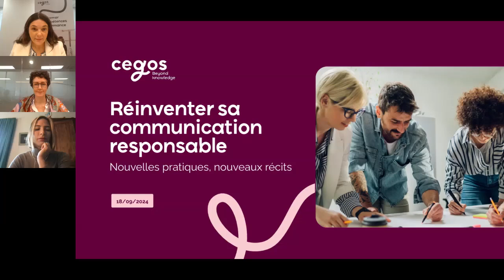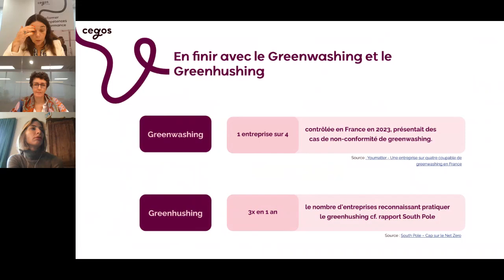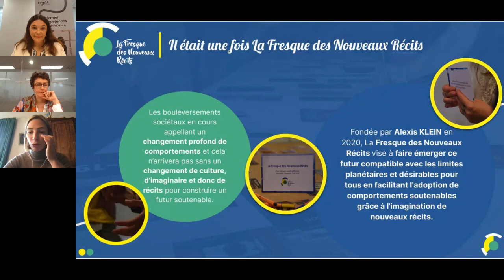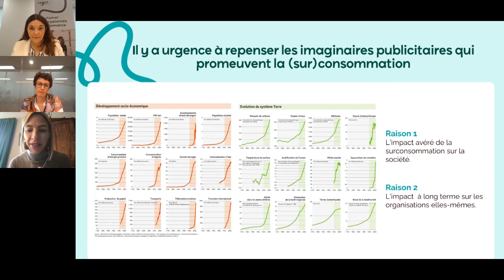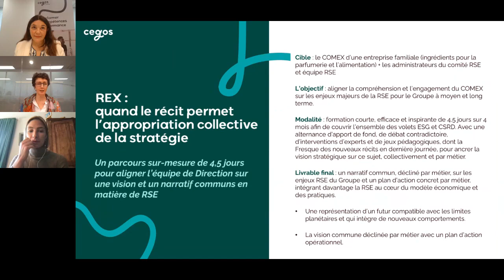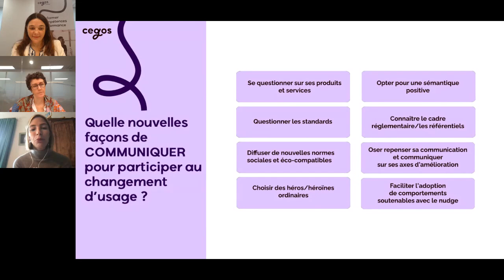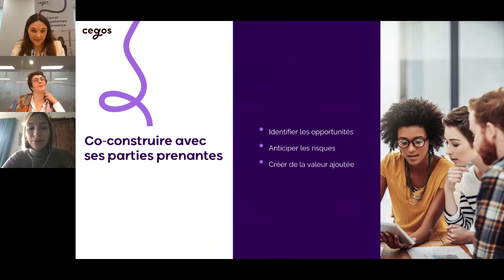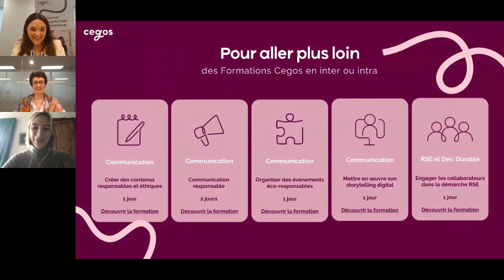Réinventer sa communication responsable : nouvelles pratiques, nouveaux récits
Les communicants et communicantes font face à des défis complexes, jonglant entre injonctions contradictoires, incohérences et exigences réglementaires.
Quel récit de marque ou d’organisation poser pour être crédible aujourd’hui sur ses engagements durables ?
Comment aligner son discours avec sa stratégie et ses actions, engager ses collaborateurs et oser communiquer en toute transparence pour avancer dans une démarche de progrès ?
Comment faire de la communication un métier à impact positif pour la société, afin d'aborder l'enjeu de l'adoption de comportement plus responsable chez les consommateurs ?

Véronique Souchet, manager Offre & Expertise Communication, Catherine Jacquet, directrice de projet Management, Leadership et RSE, et Laetitia Guibert, consultante et formatrice en transformation soutenable des organisations et cofondatrice de La Fresque des Nouveaux Récits, vous invitent à questionner les limites de la communication actuelle, poser ses nouveaux défis et explorer les nouveaux imaginaires pour inspirer et devenir acteur du changement.

Au programme de ce webinar :
L’urgence de réinventer sa communication
Créer un récit commun, aligné avec ses engagements : La Fresque des Nouveaux Récits, comme outil de transformation
Les nouvelles pratiques et tendances de la communication responsable